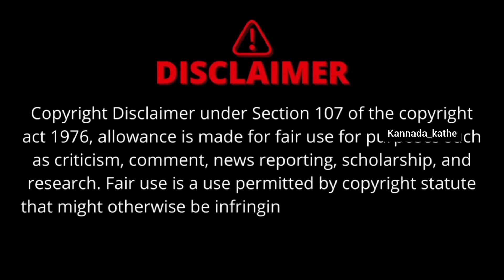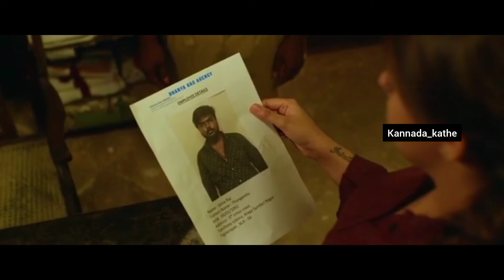Case of kondana Movie explained in Kannada || Kannada movies